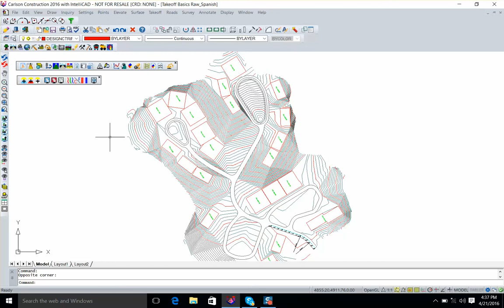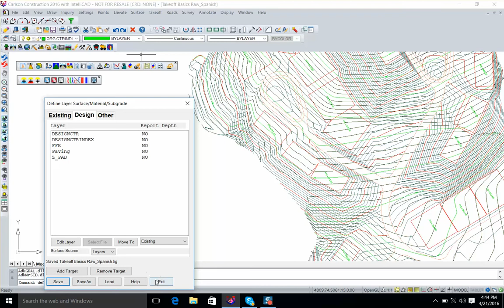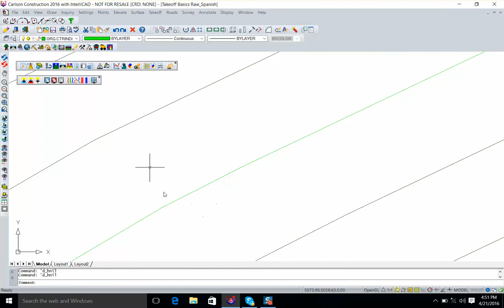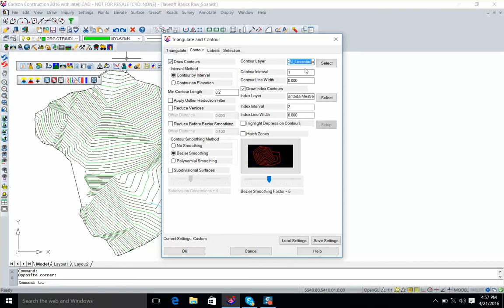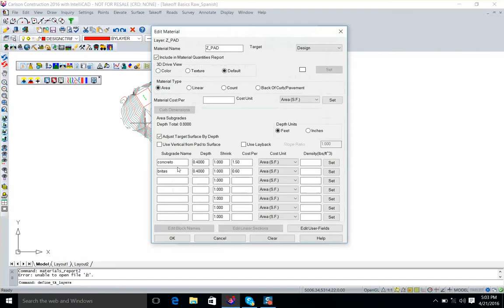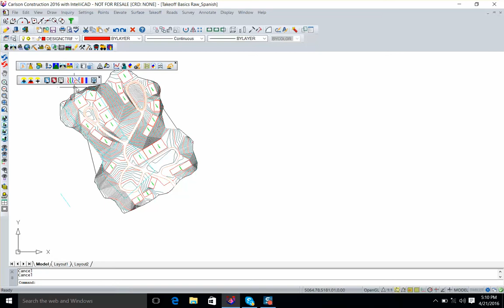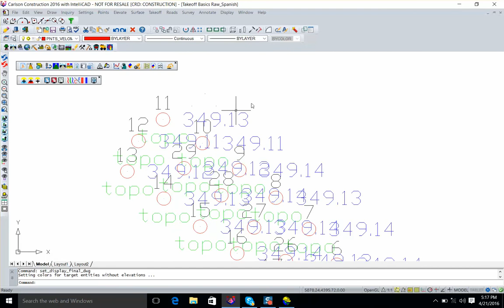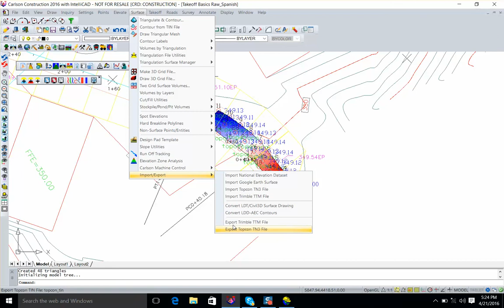(Spanish) Carlson Construction Overview